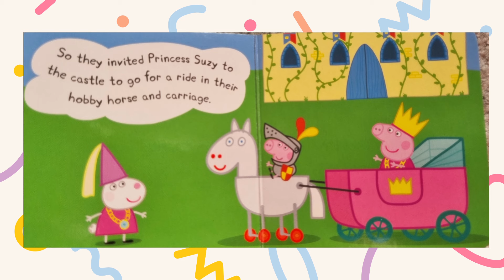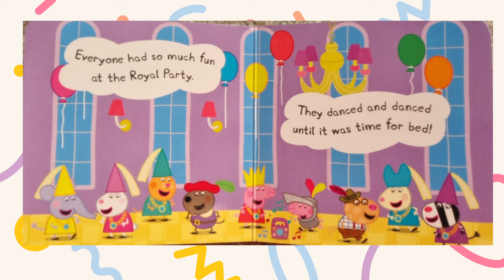PEPPA PIG THE ROYAL PARTY READ ALOUD BOOK FOR KIDS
Let read this peppa pig book together